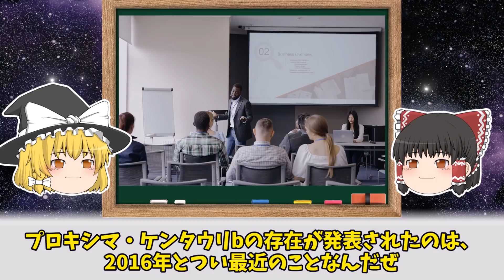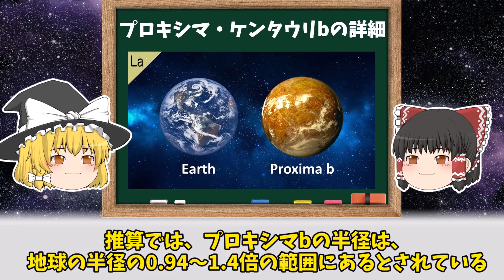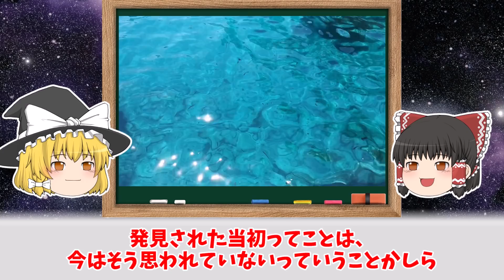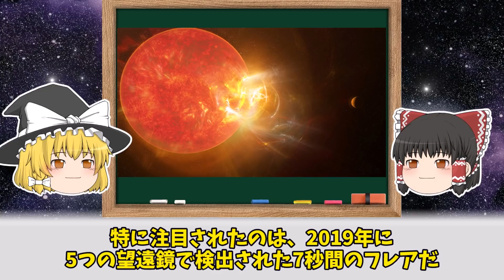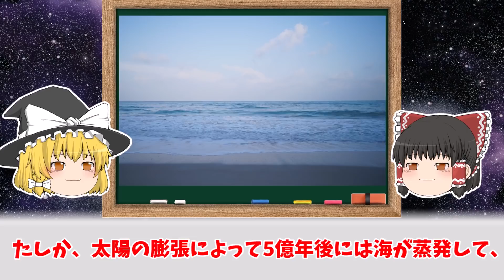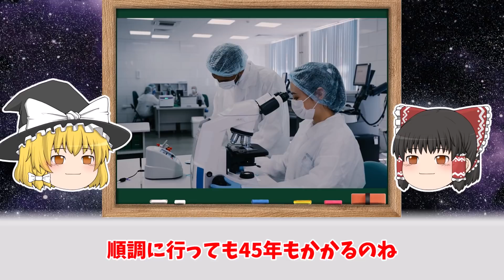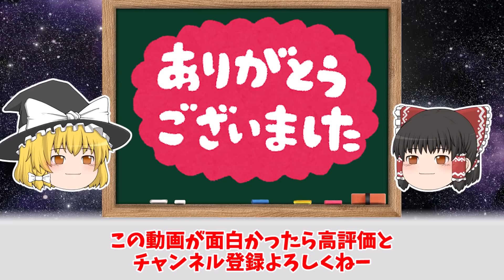【ゆっくり解説】地球から最も近い太陽系外惑星「プロキシマ・ケンタウリb」とは？【宇宙】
今回は、地球から最も近い太陽系外惑星「プロキシマ・ケンタウリb」についてゆっくり解説しました。

最も近いと言っても、人類が行くには7000年以上、、、果てしない時間ですよね。

太陽系惑星にも人類はまだ着陸できていないので、太陽系外惑星に行けるのは遥か未来になりそうです。

▼動画の内容
①プロキシマ・ケンタウリbとは
②プロキシマ・ケンタウリbのプロフィール
③恒星との関係
④生命の存在可能性
⑤移住できるのか
⑥今後の探査計画

本チャンネルでは「宇宙」をテーマにした動画を投稿していきます。

コメントで感想・考察・リクエストもお待ちしております♪